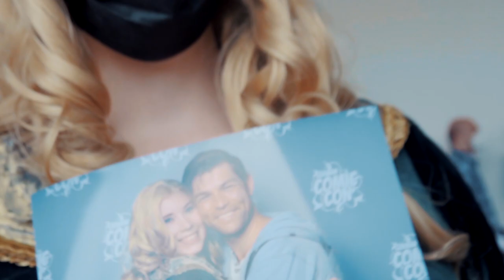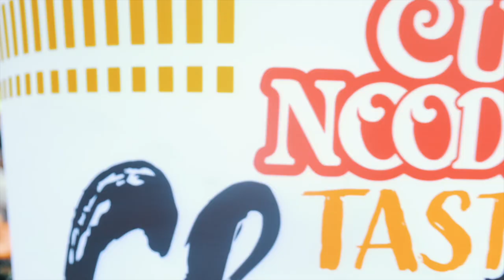Aftermovie: German Comic Con LTD EDITION, 11. - 12.9.2021, Messe Dortmund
German Comic Con LTD EDITION, 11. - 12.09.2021, Messe Dortmund - Aftermovie.

Ein FETTES DANKE an dieser Stelle noch mal an alle, die dabei waren und vorallem an unsere Jungs von A19me Filmproduktion für dieses tolle Aftermovie.